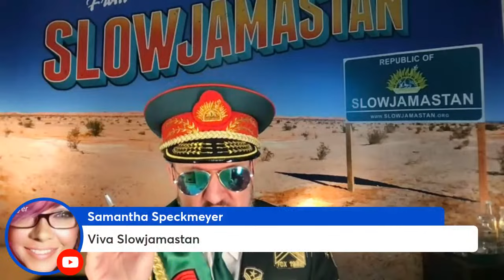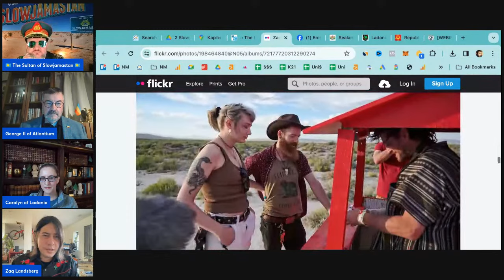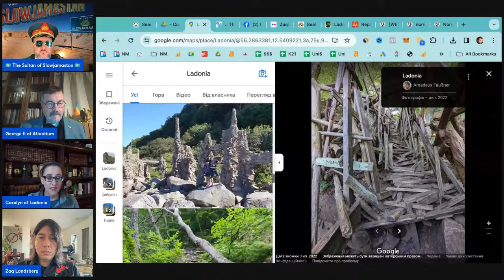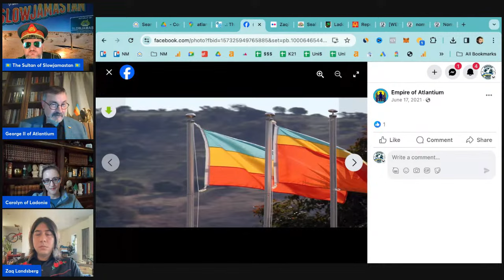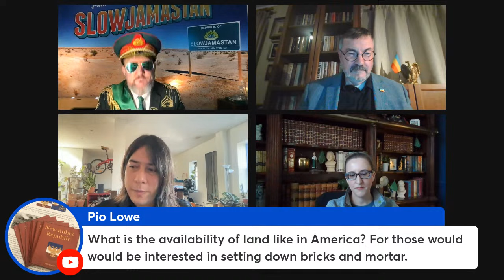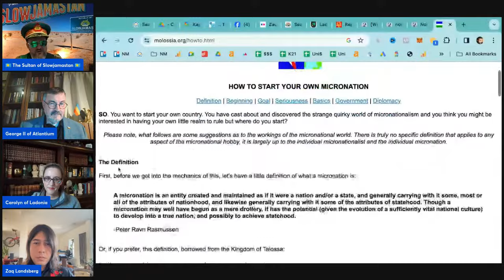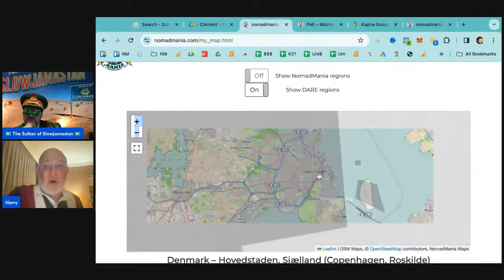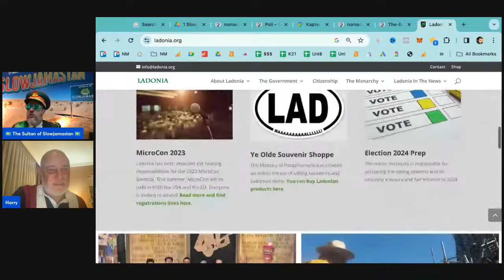A Spotlight on the Smallest Nations of the World